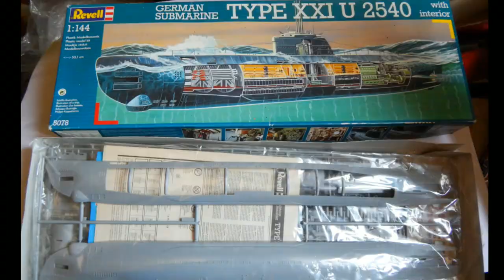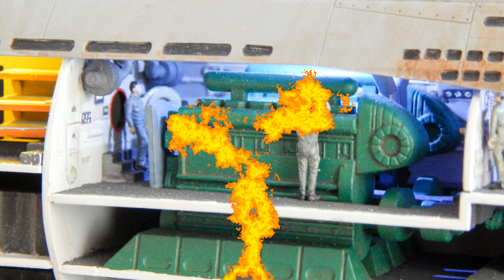1/144 Uboat with Interior& lights - Revell - complete build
Hello to all, this the build of the wonderful Revell Uboat kit with full interior, I added my own lighting system. Hope you enjoy it